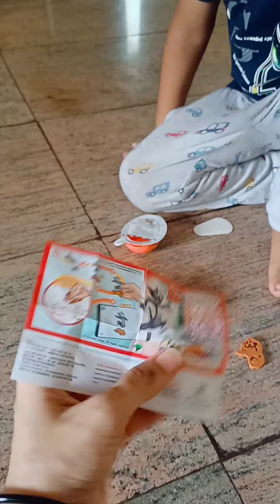Adarsh ko papa ne subah subah chij dilwayi🥰🥰😅